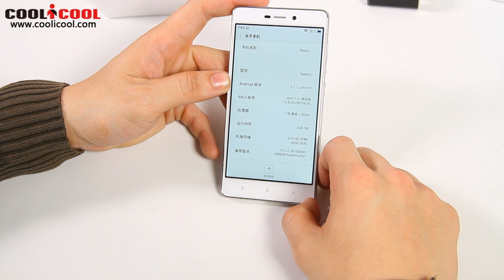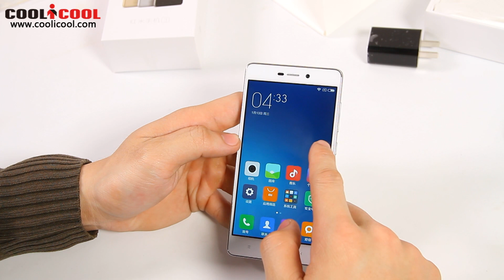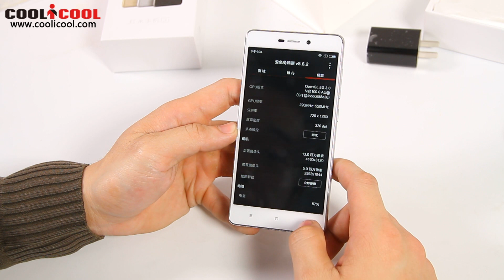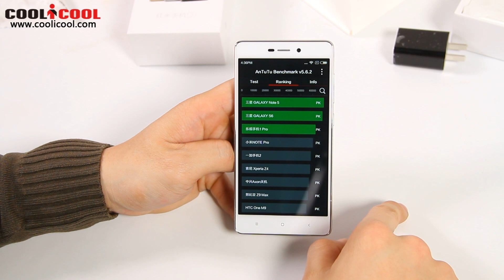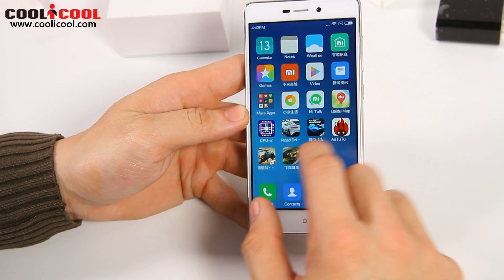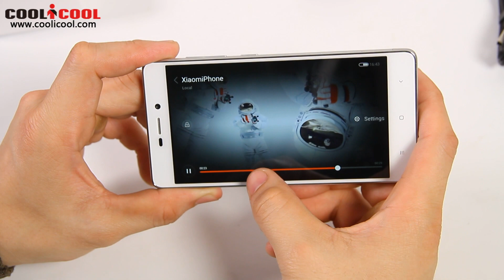XIAOMI RED RICE REDMI HONGMI 3 REVIEW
Highlights
- 5.0 Inch Screen, 1280*720 Pixel
- 2GB RAM + 16GB ROM, TF Card Up To 128GB
- 4100mAh Battery
- 13 MP PDAF Back Camera + 5 MP Front Camera
- MIUI 7 (Based On Android 5.1 System)
- Band: GSM 850/900/1800/1900MHz, WCDMA 850/900/1900/2100MHz, FDD-LTE B1/B3/B7, TDD-LTE B38/B39/B40/B41, Support 2G & 3G & 4G LTE Network